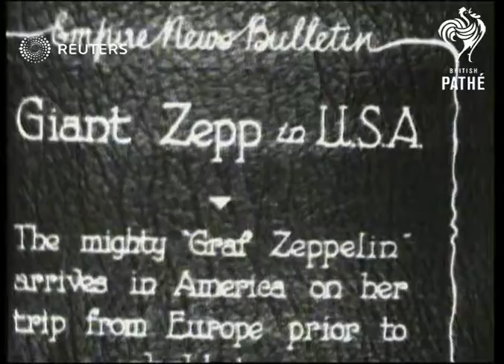USA / TRANSPORT: Graf Zeppelin arrives in USA prior to World tour (1929)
The "Graf Zeppelin' arrives from Europe in the USA prior to world tour.

Full Description:

SLATE CARD INFORMATION: Giant Zepp in USA

USA:
Various of Graf Zeppelin airship in hangar surrounded by crowd of people
Background: The "Graf Zeppelin' arrives from Europe in the USA prior to world tour.